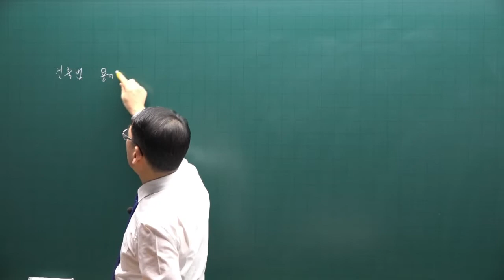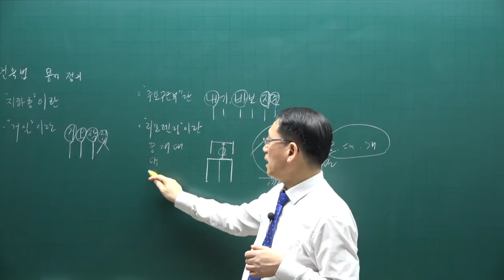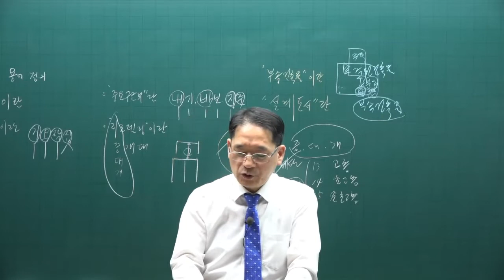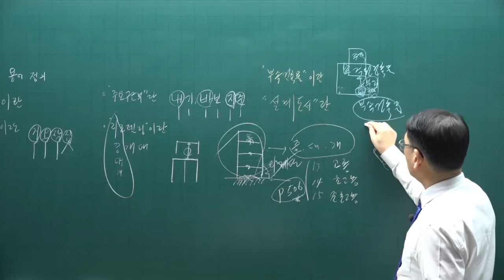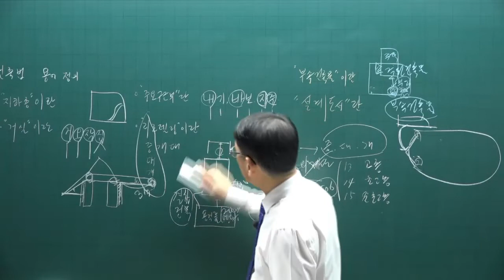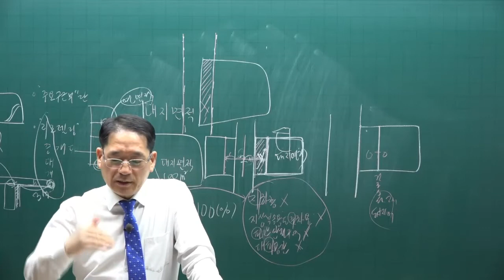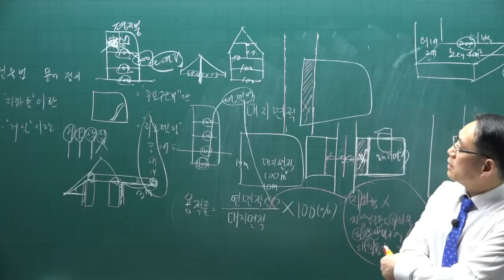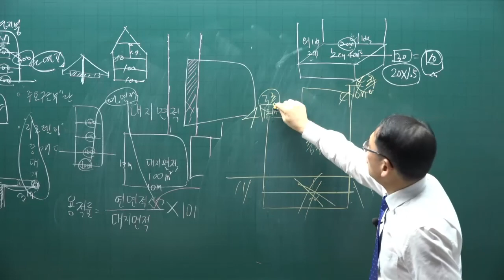[공전무] 제 33회 공인중개사 공법 기본이론강의 35강